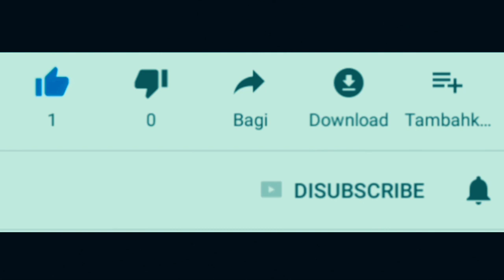Pilih All New Yamaha NMAX 2020 atau Honda ADV 2020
Pilih Yamaha all new nmax terbaru 2020 atau Honda ADV Terbaru. Nah jika bicara selera pasti akan beda,kalau bicara harga dan spek mesin tentunya ada sedikit perbedaan juga. Yamaha Nmax memiliki Mesin sohc 1 silinder 155cc dengan vva ,4 klep. Memiliki power 11,3 kw serta torsi 13,9 nm. Berat isi 130kg dengan tangki bbm 7,1 liter dengan panjang 1935mm,lebar 740mm serta tinggi 1160mm. Nmax dijual mulai 29,5 jutaan.
Sedangkan Honda Adv memakai mesin sohc 1 silinder 150cc yang memiliki power 10,7kw serta torsi 13,8 nm. Berat 132 kg serta kapasitas tangki bbm 8 liter. Adv memiliki panjang 1950mm, lebar 763mm serta tinggi 1153mm. Honda adv150 dijual mulai 34 jutaan.